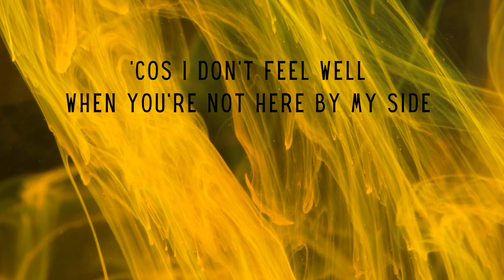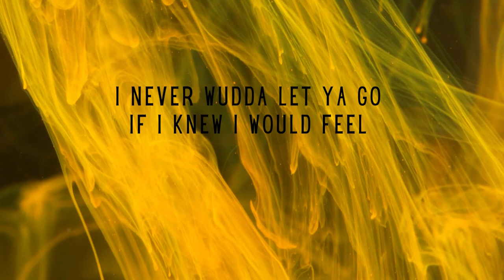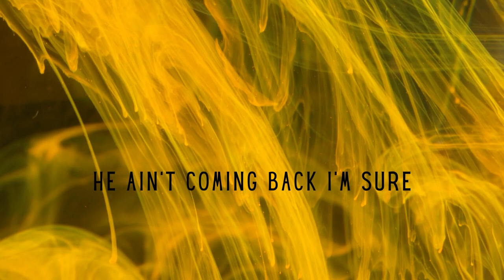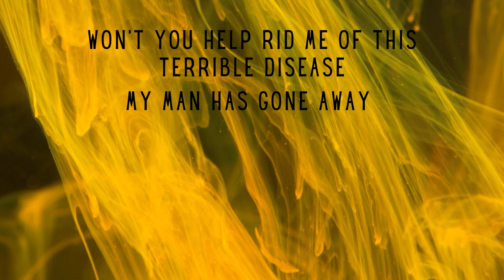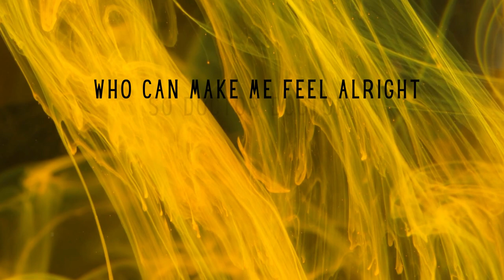THE CURE - OFFICIAL LYRIC VIDEO/Lyrics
Official Lyric Video For Fanni Comptons' The Cure'.'

To Hear More Of Fanni's Music Then Head Over To Spotify, iTunes, Amazon Music Or Any Other Online Leading Music Service. Alternatively You Can Head Straight Over To Her Website Below:

If You Can't Get Enough Fanni Or If You Have A Desire To Collaborate, Then Why Not Come Stalk Me On Any Of The Following Platforms. I Love Talking To Strangers.